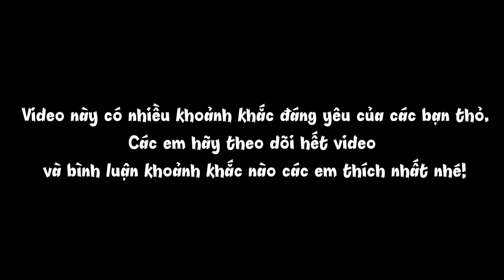THỎ BIẾT BAY ??? BÉ NA XÙ ĐỐM PINKY BUNNY AI THÂN THIỆN NHẤT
Thỏ biết bay các em ạ, hôm nay vô tình chị Cà Chua đã ghi hình được khoảnh khắc bé xù bay lên rất ngoạn mục hjhj. Ở video này chị muốn cho các em thấy các bạn thỏ sẽ như thế nào khi được thả ra tung tăng trong nhà. Mỗi bạn có tính cách riêng đã tạo ra một gia đình thỏ rất vui nhộn.

►Cám ơn các bạn đã theo dõi video này nhé !